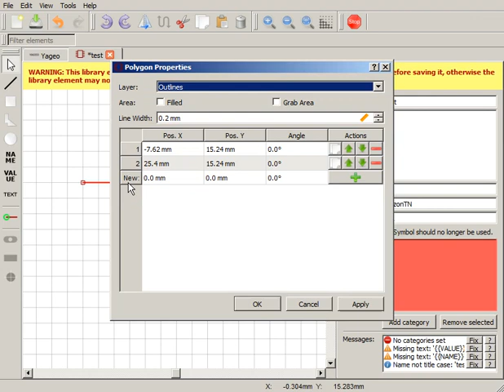LibrePCB - How to: Creating an ARC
How to create an ARC from line in LibrePCB